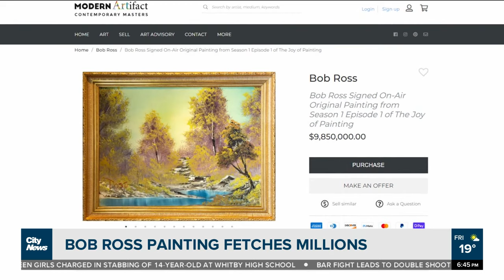Chipotle introducing burrito bowl making robot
Chipotle is trying out something new when it comes to making burrito bowls. The company is introducing a robot that is supposed to revolutionize the process. Richard Southern and Mark Mcallister discuss.